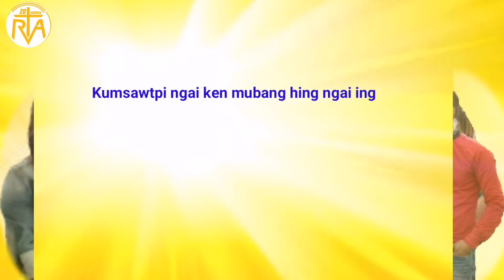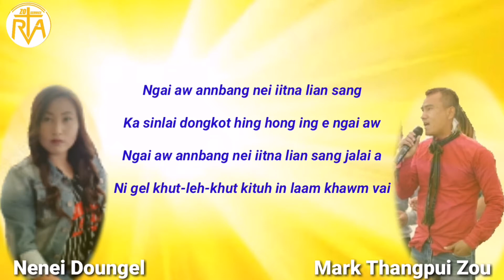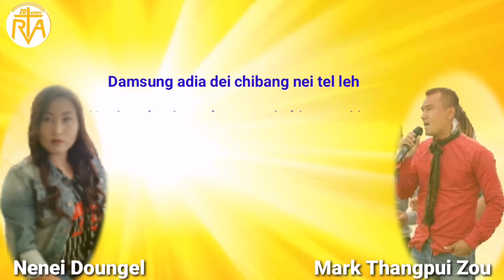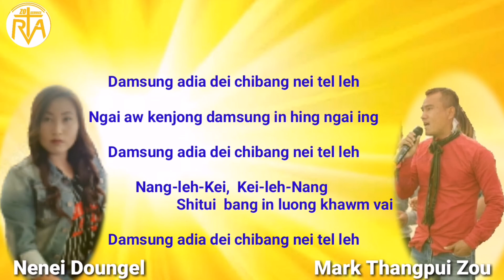Damsung adia || Mark Thangpui Zou ft. Nenei Doungel || RVA Zou laa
Song :Damsung adia
Singer : Mark Thangpui Zou ft. Nenei Doungel
Lyric :Mark Thangpui Zou
Edited by :Tungthang Zou

PLEASE DON'T FORGET TO:

'RVA Zou Laa' Channel for more                     Music/Audio & Video.

👉 Re-uploading the Music/Audio & Video in other Youtubes Channel  without the prior permission of RVA Zou Laa is strictly prohibited.